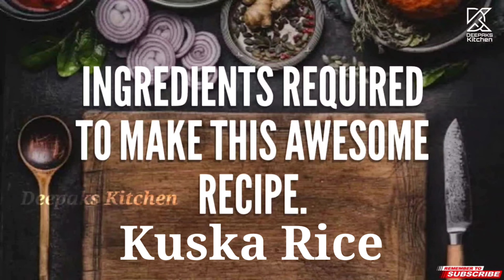ನೀವೆಂದು ತಿಂದಿರಲ್ಲ ಅಂತಹ ಮಸಾಲ ಕುಷ್ಕ ಇದು | Best kushka recipe | better than biryani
Welcome to Deepak kitchen, Are you craving a delicious and aromatic dish that perfectly captures the essence of Karnataka's cuisine? Look no further than the mouthwatering Masala Kushka recipe in Kannada! This flavorful delight combines fragrant spices and aromatic rice to create a dish that will tantalize your taste buds and transport you to the vibrant streets of Karnataka.

Masala Kushka is a beloved dish that originated in the culinary traditions of Karnataka. This flavorful recipe combines the techniques and ingredients of both South Indian and North Indian cuisines, resulting in a unique and delicious fusion dish. The word "kushka" refers to plain cooked rice, while "masala" signifies the rich blend of spices that infuse the dish with its irresistible flavors.

Ingredients for Masala Kushka Recipe in Kannada
To create the perfect Masala Kushka, gather the following ingredients:

2 cups of basmati rice
1 large onion, finely chopped
2 tomatoes, pureed
2 tablespoons of ghee (clarified butter)
1 tablespoon of oil
2 teaspoons of ginger-garlic paste
2 teaspoons of chili powder
1 teaspoon of turmeric powder
1 teaspoon of garam masala
1 teaspoon of cumin seeds
1 teaspoon of coriander seeds
2 tablespoons of curd
1 cinnamon stick
2 green cardamom pods
2 cloves
A handful of fresh coriander leaves, chopped

Masala Kushka is a delightful and aromatic dish that brings the flavors of Karnataka to your plate. With its fragrant spices and perfectly cooked rice, this recipe is sure to become a family favorite. So, put on your apron, gather the ingredients, and immerse yourself in the culinary wonders of Karnataka with this delicious Masala Kushka recipe in Kannada!

🔥 Check out this amazing Products on Amazon! 🔥

1. Pigeon 4 burner gas stove

2. Impex Aluminium Biryani Pot

3. Silicon Spatula Set

4. Digitek Professional Tripod

5. Digitek  Ring Light with Stand

6. Larah by BOROSIL 11 inch Full Plate

7. CAROTE Non Stick Cookware Set,

8. Vinod Stainless Steel Cookware Set

9. Borosil glass bowl set

10. Pigeon by Stovekraft Crystal Glass Electric Kettle 1.8 litre with LED Illumination